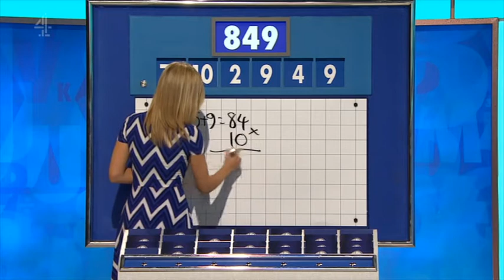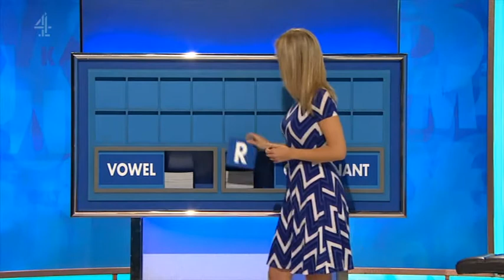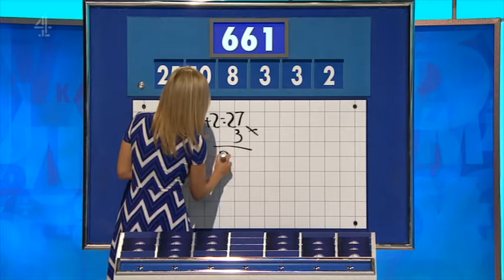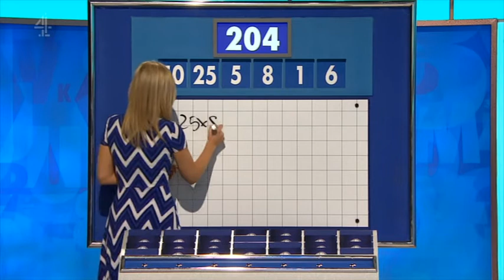Rachel Riley - Countdown 78x085 2018,05,08 1409c SD